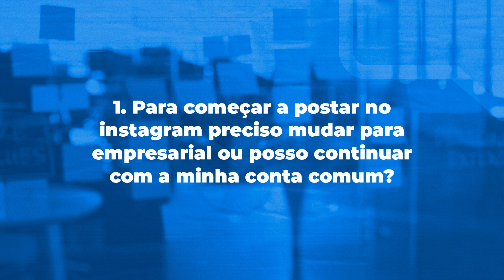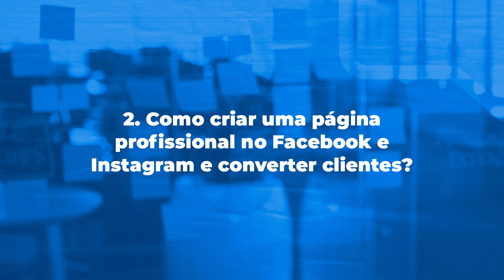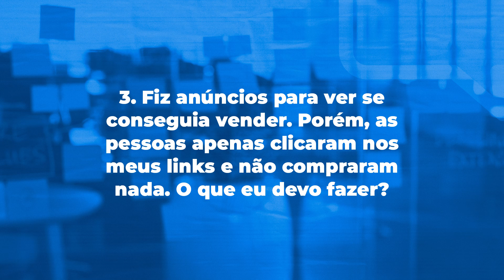Instagram: perfil comercial ou pessoal? Descubra o que é melhor pra você!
Quais as diferenças entre um perfil comercial e um pessoal no Instagram?

Você também vai descobrir como produzir conteúdo profissional para a sua página no Facebook ou Perfil de Instagram.

E por fim, saiba o que fazer quando os seus anúncios geram cliques mas não geram vendas. O que pode estar afetando as suas conversões?

Aperte o play e assista a mais uma edição imperdível do Monetizze Responde.

Conta de Criador de Conteúdo de conta&search_session_id=373433f3c0ec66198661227c8b983f69

📲 Veja e deixe seu comentário!

Siga a Monetizze e vem faturar muito!